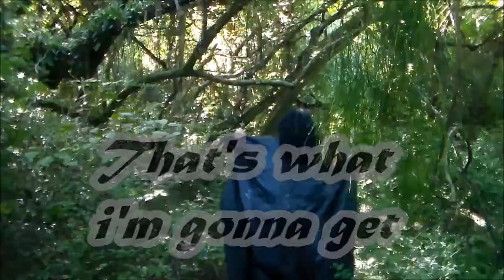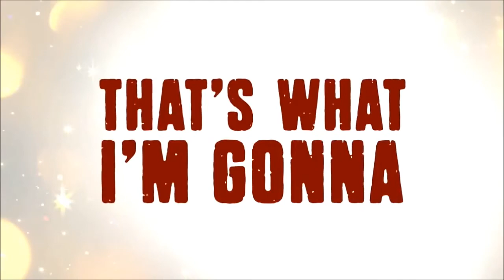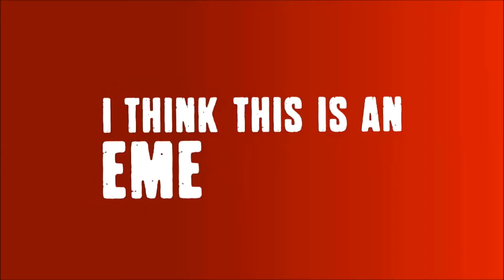Loucuras no Condomínio: A Billion Hits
Música e Comédia